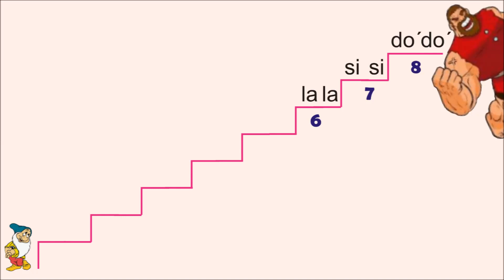EL ENANO Y EL GIGANTE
Aprenda a cantar esta linda canción especial para los niños. Los invito a nuestras clases VIRTUALES. Inf tel WhastApp 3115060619